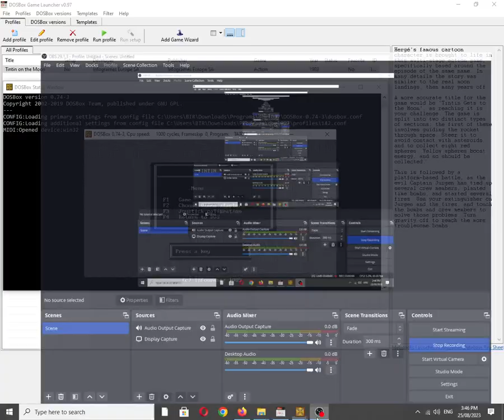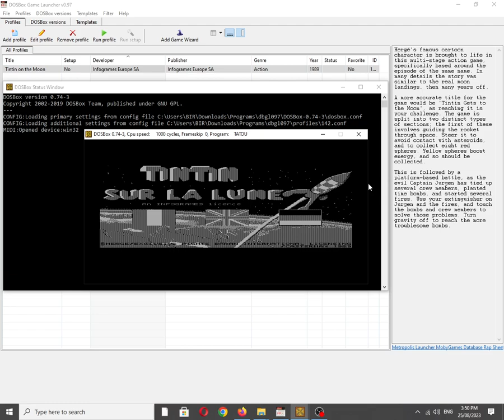Tintin on the Moon [MS DOS] Title Screen on IBM PC Speaker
Mobygames description:
Hergé's famous cartoon character is brought to life in this multi-stage action game, specifically based around two previous Tintin comic books. In many details the story was similar to the real moon landings, then many years off.

A more accurate title for the game would be 'Tintin Gets to the Moon', as reaching it is your challenge. The game is split into two distinct types of sections; the first of these involves guiding the rocket through space. Steer it to avoid contact with asteroids, and to collect eight red spheres. Yellow spheres boost energy, and so should be collected.

This is followed by a platform-based battle, as the evil Captain Jurgen has tied up several crew members, planted time bombs, and started several fires. Use your extinguisher on Jurgen and the fires, and touch the bombs and crew members to solve those problems. Turn gravity off to reach the more troublesome bombs.

Also available on:
Vanillo: ✅☑✔
COS.TV: ✅✔☑